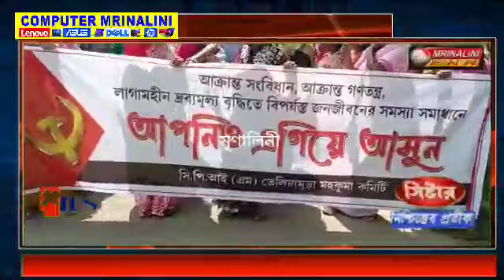তেলিয়ামুড়া মহকুমা কমিটির অন্তর্গত পার্টির কৃষ্ণপুর অঞ্চলের তথা 29 কৃষ্ণপুর বিধানসভা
তেলিয়ামুড়া প্রতিনিধি তেলিয়ামুড়ার মহকুমার সিপিআইএম  তেলিয়ামুড়া মহকুমা কমিটির অন্তর্গত পার্টির কৃষ্ণপুর অঞ্চলের তথা 29  কৃষ্ণপুর বিধানসভা কেন্দ্রের  নয়নপুরে লালঝান্ডার  দীপ্ত মিছিল ও সমাবেশ আবারো প্রমাণ করলো একসময়ের কৃষ্ণপুর বিধানসভা লাল স্রোতে বয়ে যাওয়া সিপিআইএমের দুর্গ হিসেবে পরিচিত সেই কেন্দ্র আজও পার্টির ক্ষেত্রে অবিচল কাজ করে চলছে। দীর্ঘ সাড়ে চার বছর পর সমস্ত বাধা বিপত্তি মারিয়ে পার্টির কর্মী সমর্থক রা দ্বিতীয়বারের মতো ওই বিধানসভা কেন্দ্রে লাল ঝাণ্ডার দীপ্ত মিছিল সংঘটিত করল। আজকের জনসমাবেশের প্রথম মিছিলটি শুরু হয়  থাপি দয়াল বিদ্যালয়ের স্কুল মাঠ থেকে শুরু হয় নয়নপুর বাজারে এসে মিছিল সমাবেশ স্থলে শেষ হয় দ্বিতীয় আরেকটি মিছিল এলাকার মেড্ডা চৌমুনী থেকে শুরু হয় ঘিলাতলী রাস্তা ধরে নয়নপুর বাজারে সভাস্থলে এসে পৌঁছয়। সভাস্থলে আলোচনা করেন প্রাক্তন বিধায়ক মনীন্দ্র চন্দ্র দাস সিপিআইএম তেলিয়ামুড়া মহুকুমা কমিটির সম্পাদক হেমন্তকুমার জমাতিয়া সিপিআইএম রাজ্য কমিটির সম্পাদক জিতেন চৌধুরী।